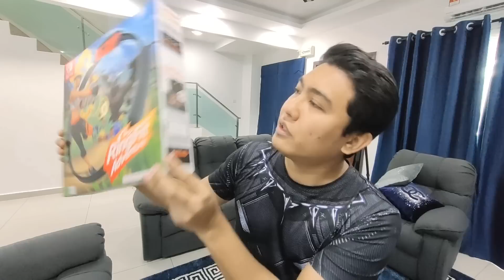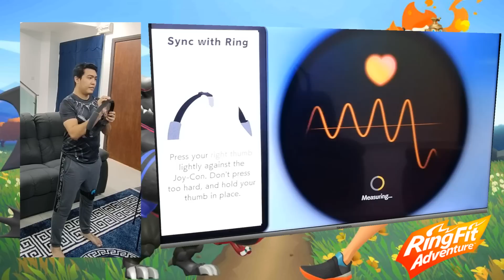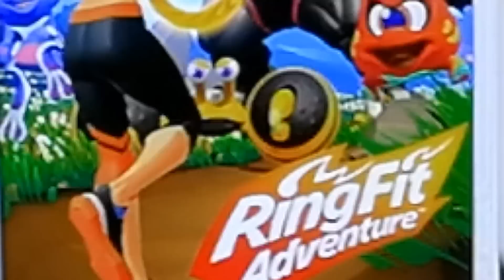SADO (MUSCULAR) ! Unboxing Nintendo Switch RingFit Adventure - Gameplay & Review